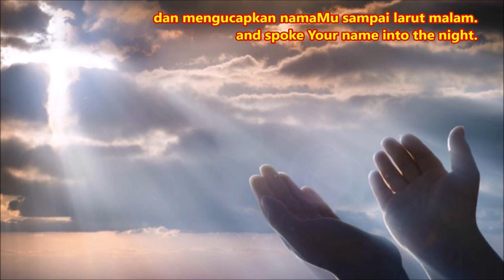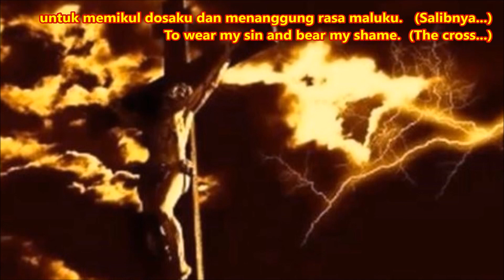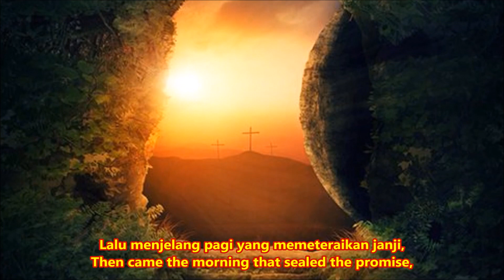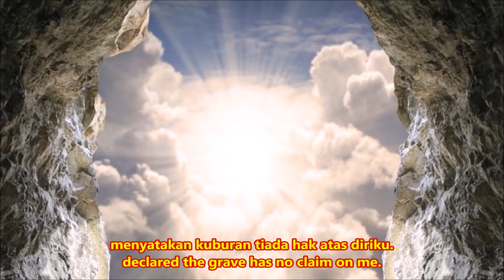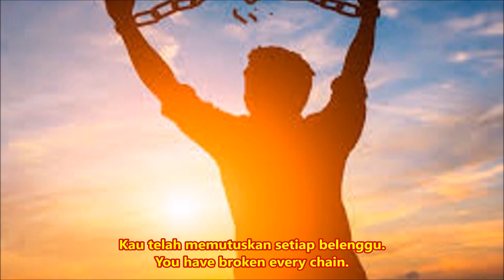Harapan Hidup - Living Hope - Bethany Wohrle - lyrics with Indonesian translation